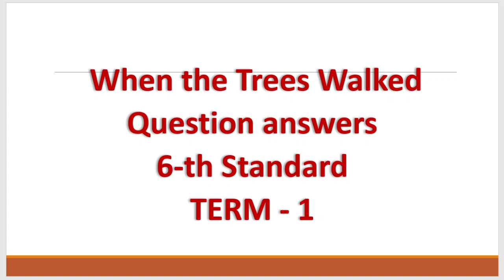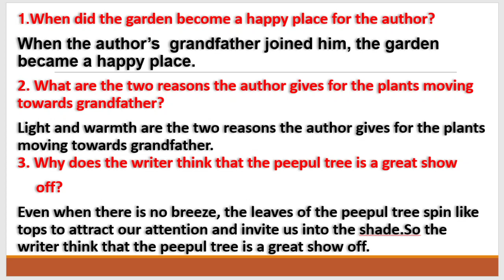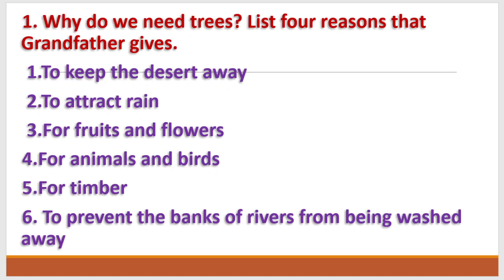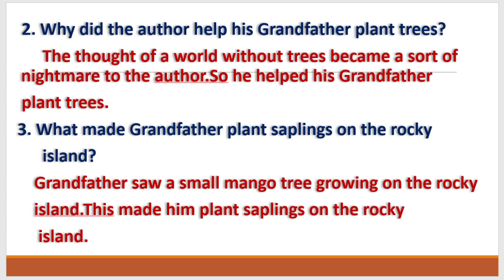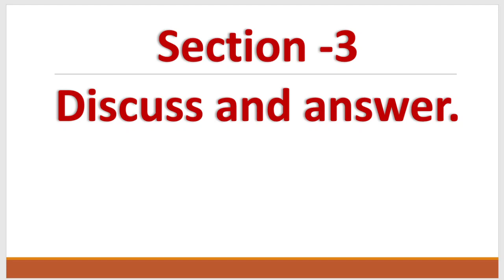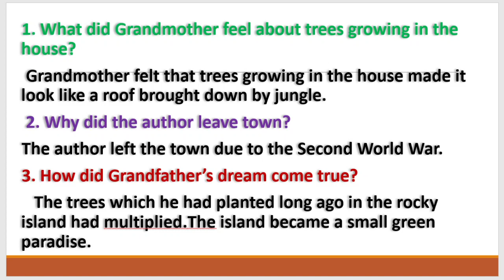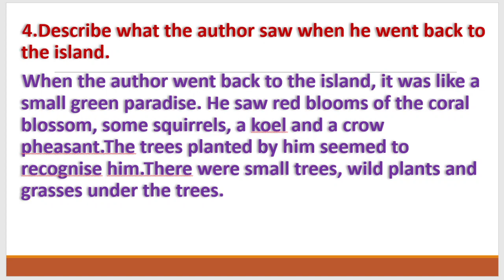When the trees walked question answers | 6 th std | Term 1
When the trees walked 6-th English book back answers explanation